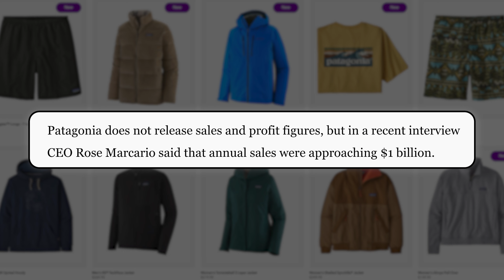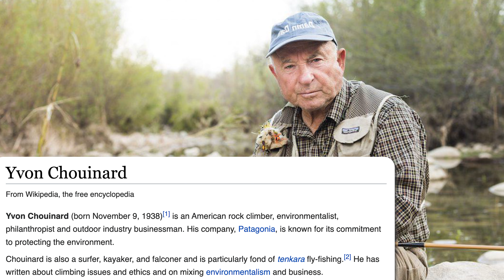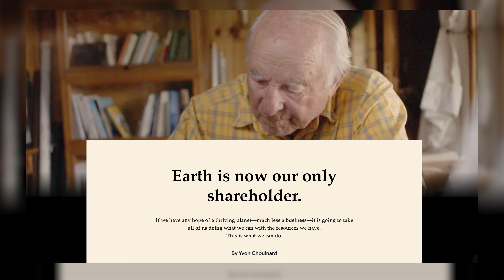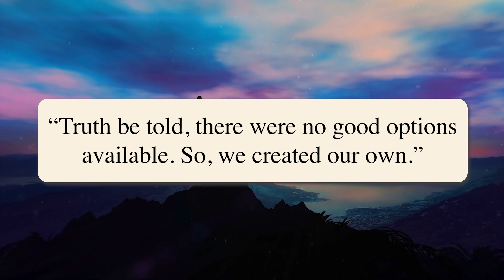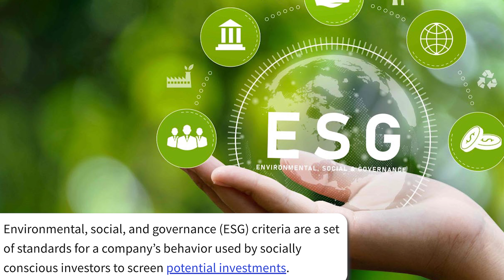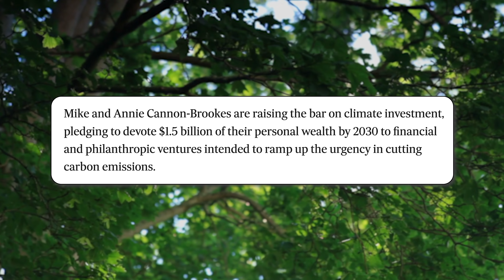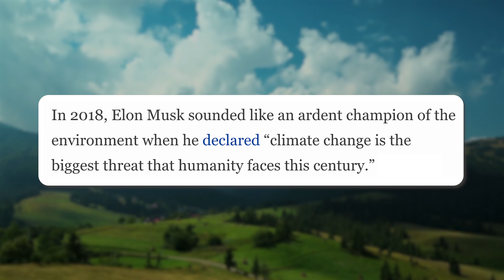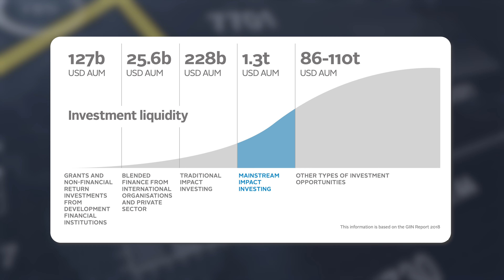Why This Founder Just Gave Away His Entire Company...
The Patagonia founder Yvon Chouinard has announced he will be giving away his $3 billion ownership of the Patagonia company.

This has made global headlines in the investment and social impact space, with the Patagonia founder looking to contribute to social impact and decarbonisation.

Patagonia, Inc. is an American retailer of outdoor clothing. It was founded by Yvon Chouinard in 1973 and is based in Ventura, California. Patagonia is a designer of outdoor clothing and gear for the silent sports: climbing, surfing, skiing and snowboarding, mountain biking, trail running

Yvon Chouinard is the founder of Patagonia who has pledged to give his $3 billion stake of Patagonia away. In today's discussion we also unpack other impact focused entrepreneurs such as Mike Cannon-Brooke's, the founder of Atlassian along with Elon Musk.

The following timestamps have been included to guide your viewing experience:
00:00 - Welcome
00:21 - Who is Patagonia?
01:41 - Why Yvon Chouinard is giving away $3 billion company
03:28 - Commercially driven impact opportunities
04:26 - How Mike Cannon-Brooke's & Elon Musk made a difference

These videos are produced based on information obtained from sources believed to be accurate at the time of discussion, however we cannot guarantee the accuracy or completeness of this communication. The content creator may hold securities issued by people who appear on these programs and may trade in those securities. ASX Investor has commercial relationships with some of its contributors